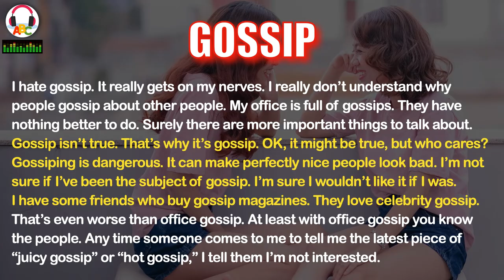Gossip | Short Stories | IELTS Vocabulary